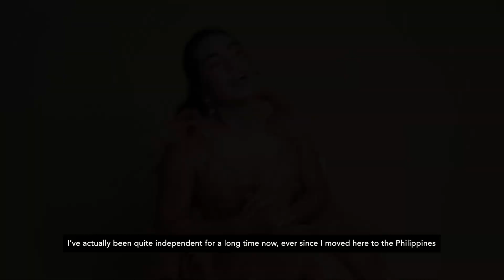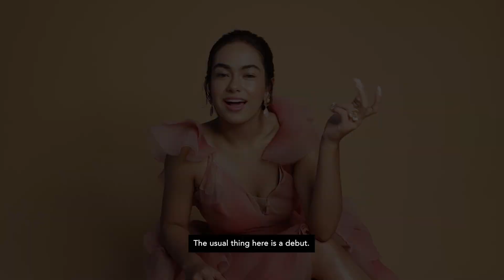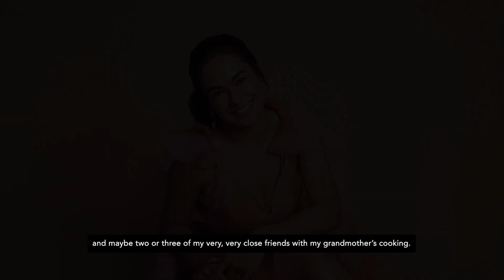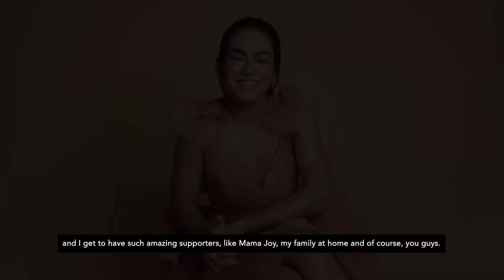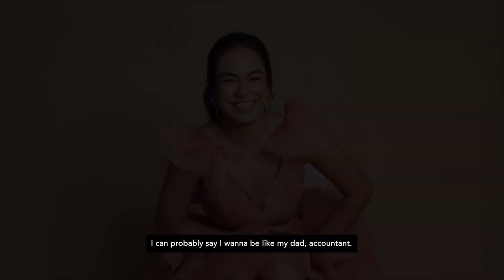Metro Talks with Dalia Varde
Dalia Varde talks about turning 18, entering college, and debuting as an actress through the character Kim Gozon in the hit teen series "He's Into Her."